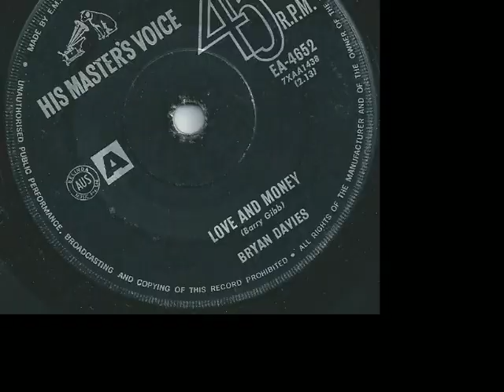Bryan Davies - Love And Money - 1964 - HMV EA-4652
Hit for Bryan from 1964. Crossover from early garage rock to the pop sound of '64 - interesting single for Bryan which charted in Sydney.